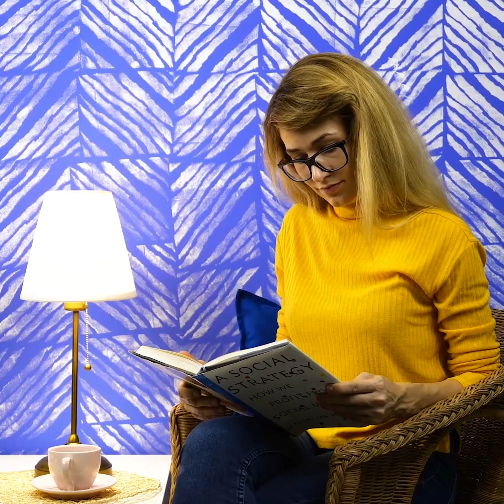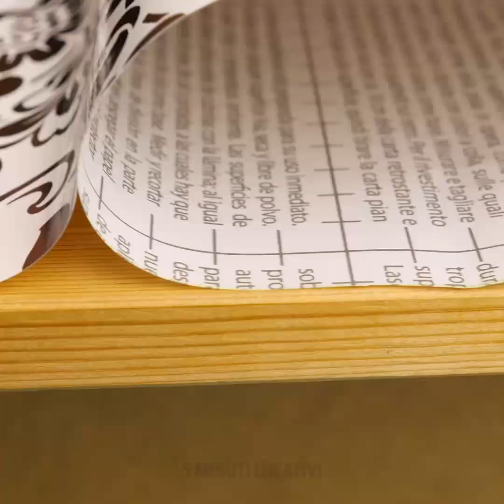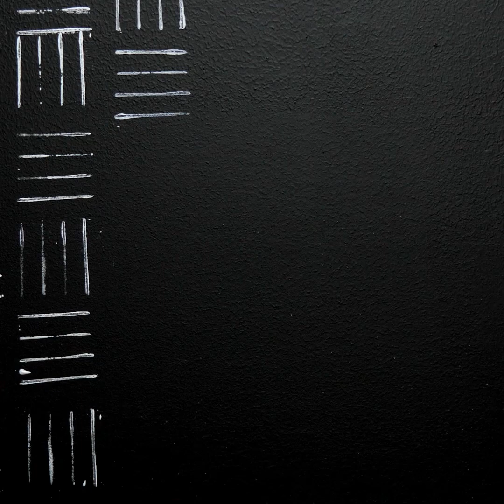40 IDEE PER GENIALI PER DECORARE CASA TUA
MODI INCREDIBILI PER AGGIORNARE CASA TUA

Se stai sognando una casa elegante, ma non sai come iniziare, dovresti assolutamente guardare questo video! Ti mostreremo come rifare una stanza dipingendo pareti, come creare accessori super eleganti e poco costosi e altri consigli di progettazione che adorerai! Ridipingi facilmente le tue noiose pareti vuote! La pittura murale è uno dei modi meno costosi per rinnovare una stanza. Scegli il colore che ti piace e ti aiuteremo con le idee di design e inizieremo a creare! Inoltre, rimarrai sorpreso dal fatto che non avrai bisogno di strumenti speciali. Prima di tutto, pulisci le pareti e copri con la vernice che ti piace. Mentre la vernice è bagnata, prendi un pettine e fai dei cerchi su tutto il muro. L'idea successiva è ancora più interessante: ricopri il muro di vernice e crea delle strisce usando una scopa.
La prossima collezione di creazioni è dedicata agli accessori e ai mobili fai-da-te. Sì, puoi realizzare articoli di arredamento a basso costo usando le bottiglie di plastica, puoi rifare un comò noioso e ci sono altre idee che adorerai! Non gettare via il tuo vecchio maglione e riutilizzarlo e creare una federa molto carina! Sarà una bella aggiunta al tuo design. Inoltre, puoi creare cuscini di varie forme.
Dai un'occhiata a suggerimenti e regole per ridipingere che ti faciliteranno la vita! Se non sai quali colori scegliere, ricorda la regola principale: i colori opposti stanno bene insieme. Scegli due colori principali e un paio di colori neutri per l'equilibrio. Prova ad acquistare nuove lampade o a sostituire le lampade che già possiedi. Aggiungi delle luci a stringa per creare un'atmosfera romantica. Sarai sorpresa di quanto diversa possa sembrare la tua stanza cambiando i dipinti e gli accessori. Inoltre, è un ottimo modo per aggiornare i muri noiosi.

Segnalibri:
00:09 Federa fai-da-te
00:57 Come aggiornare la tua stanza
03:02 Camera carina
03:44 Idee creative per la pittura murale
05:50 Disegno geometrico
10:29 Creazioni con il macramè